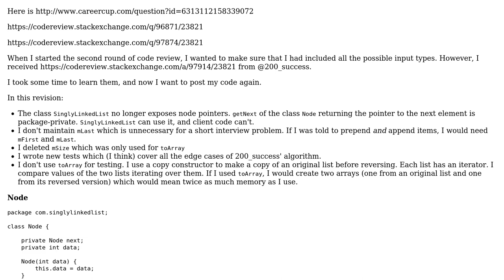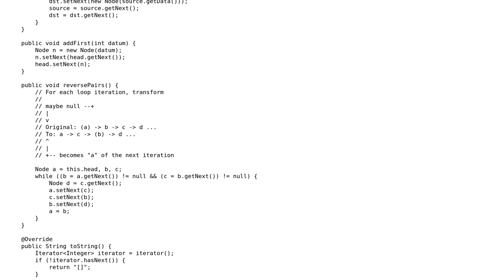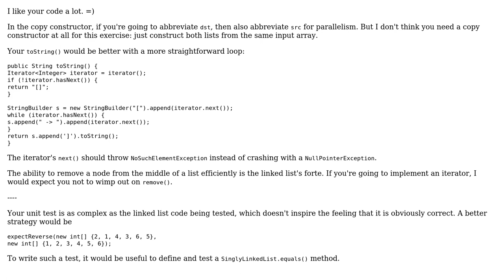Swap items of a linked list in pairs - revision 3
With thanks & praise to God, and with thanks to the many people who have made this project possible! | Content (except music & images) licensed under CC BY-SA | Music | Images & others | With thanks to user Maksim Dmitriev user 200_success and the Stack Exchange Network Trademarks are property of their respective owners. You are responsible for your own actions.